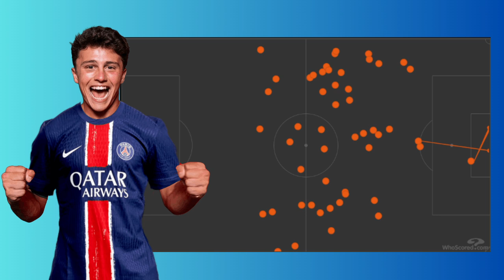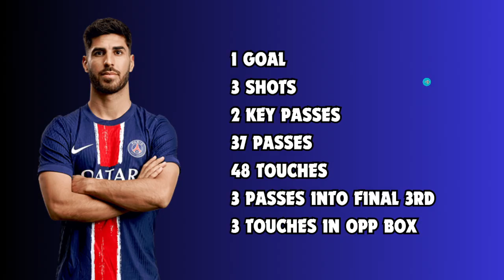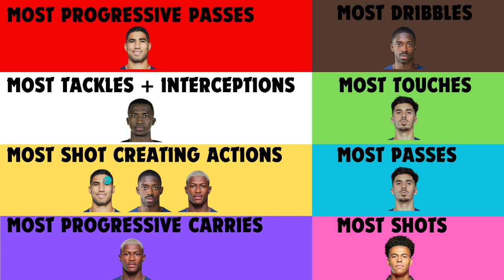Are PSG Better Without Mbappe?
In todays video i went through yesterdays game between Paris Saint Germain and Montpellier HSC, and had a Tactical Analytical Review of it